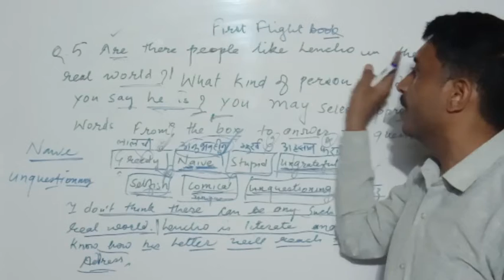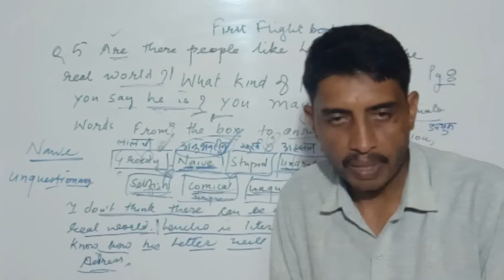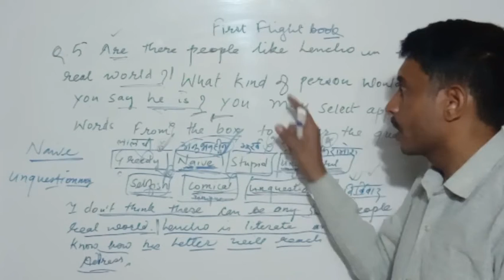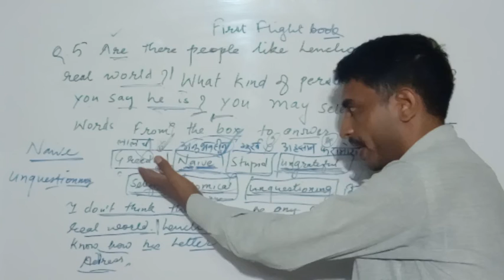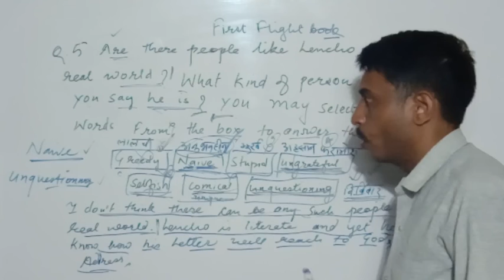Class 10th English Lesson 1 A Letter to God Question 5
Question and answer book activity